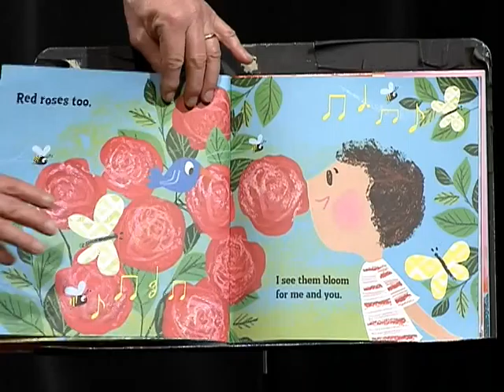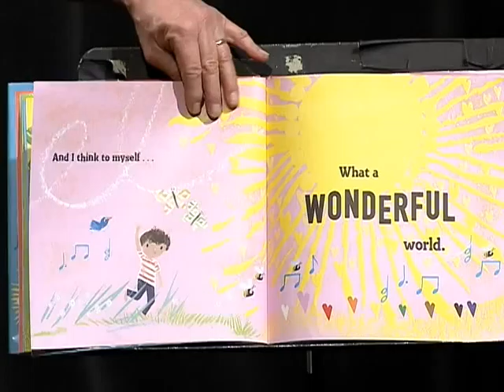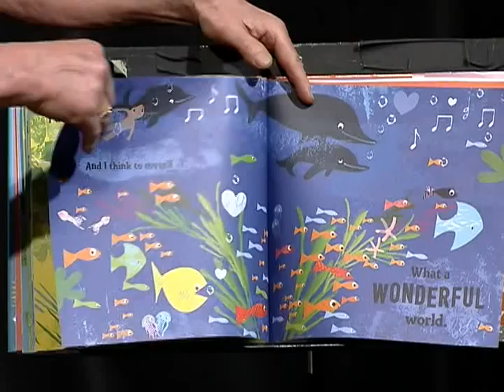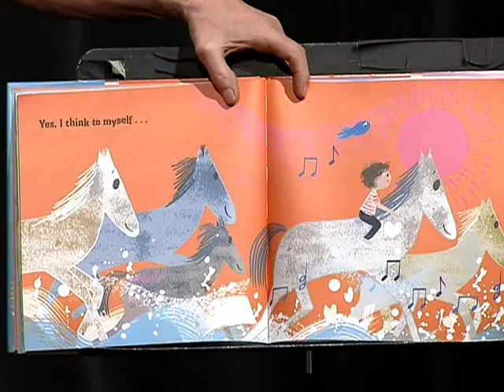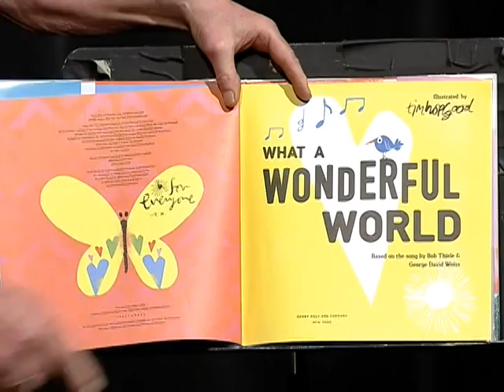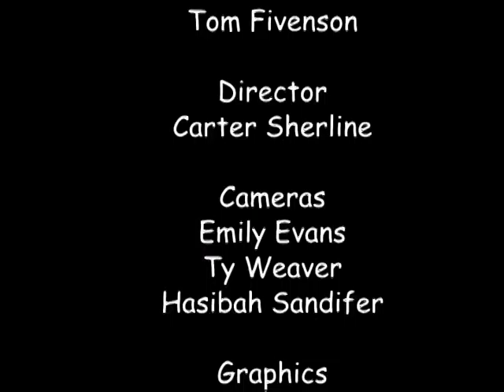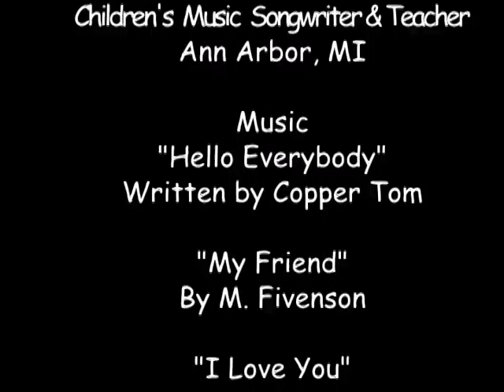Copper Tom's Children's Music TV Show for Pre-School Children & Toddlers- Old MacDonald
Copper Tom's television show produced at the Community Television Network of Ann Arbor, Michigan.